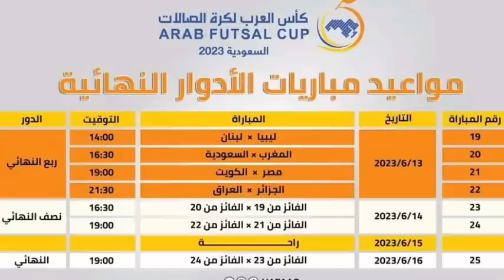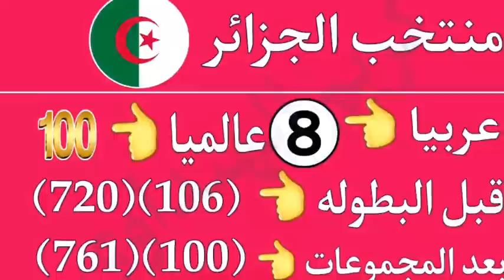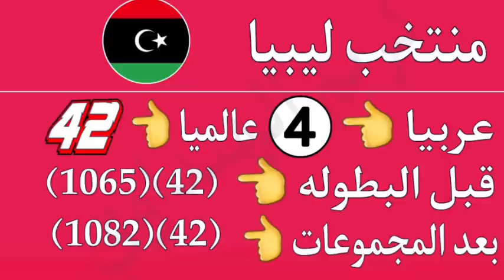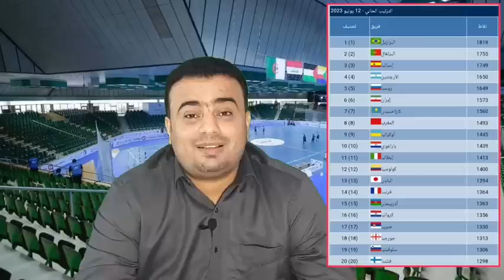كأس العرب لكرة القدم داخل القاعة 2023..تصنيف المنتخبات المتأهله لربع النهائي Futsal World Ranking